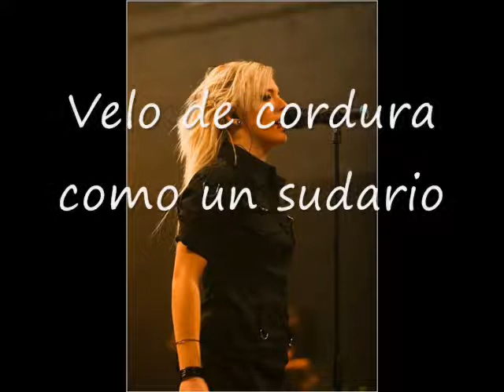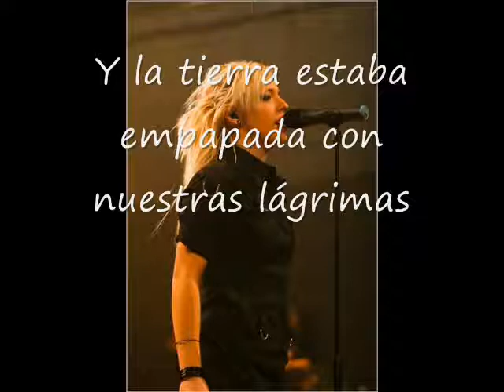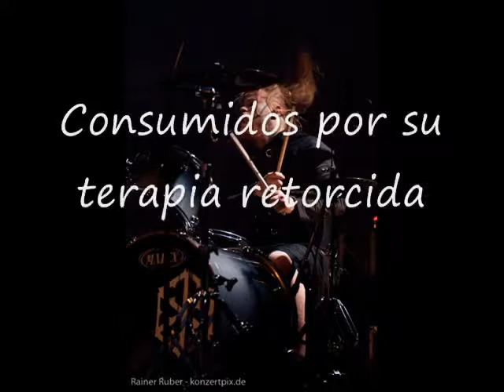Omega Lithium- Nebula (Sub español)